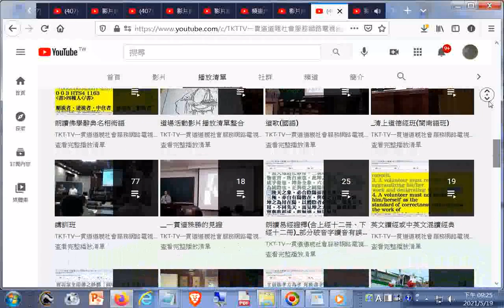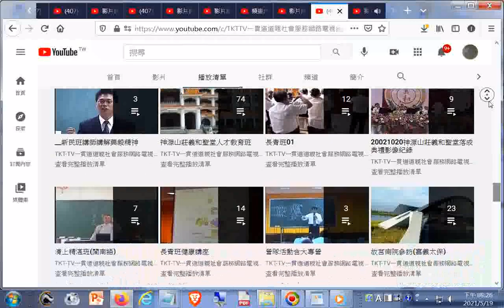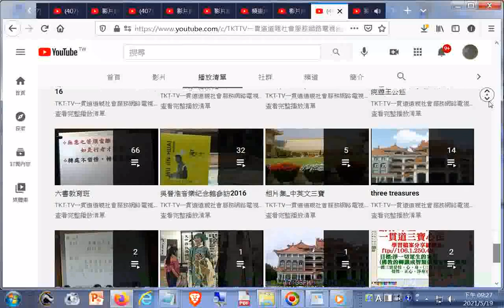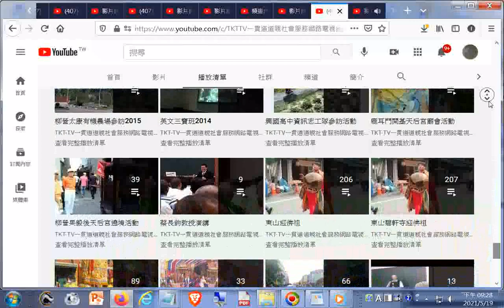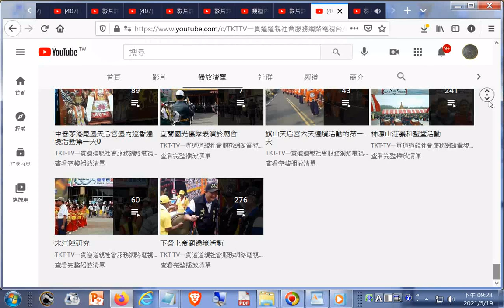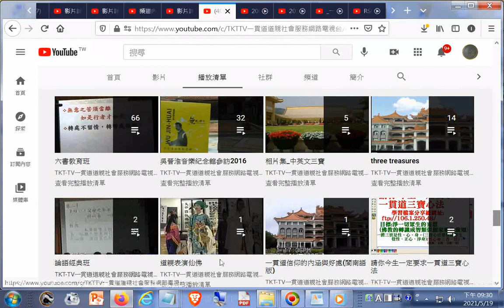TKT-TV一貫道道親社會服務網路電視台 YouTube20210519頻道+播放清單一小部分ggg